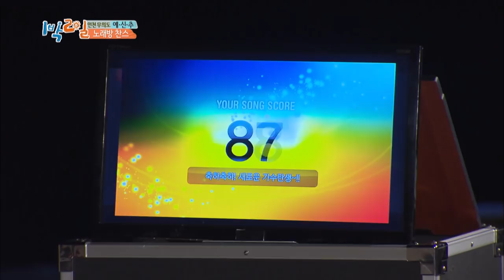Everyone's united here in Hanagae Beach. [2Days&1Night Season 3/2018.08.05]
* 2Days & 1Night Season3 sub eng
   - Variety Newborn Special Part 2